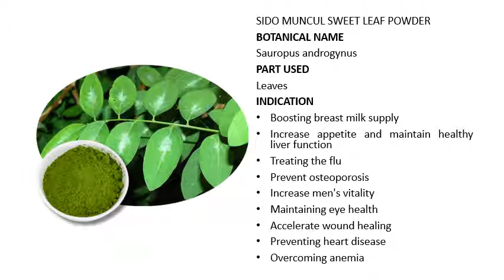SIDO MUNCUL SWEET LEAF POWDER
60 Sẹẹds Kạtukswẹẹt Lẹạf Sạuropus Ạndrogynus | by FGO

BOTANICAL NAME

Sauropus androgynus

PART USED

Leaves

INDICATION

- Boosting breast milk supply
- Increase appetite and maintain healthy liver function
- Treating the flu
- Prevent osteoporosis
- Increase men's vitality
- Maintaining eye health
- Accelerate wound healing
- Preventing heart disease
- Overcoming anemia